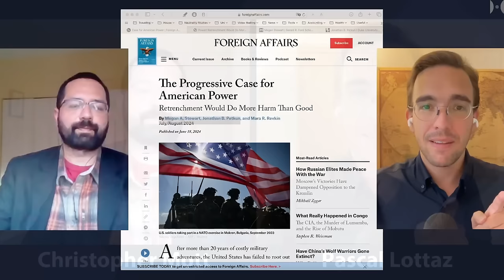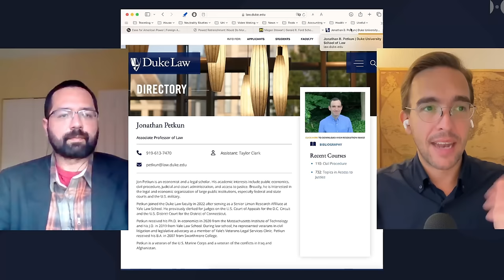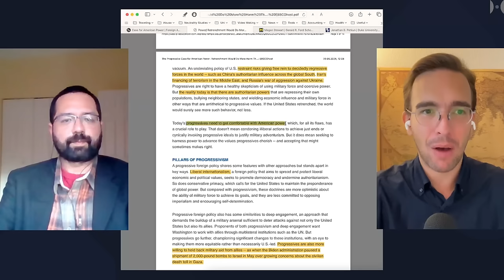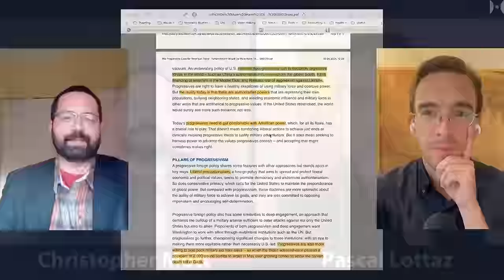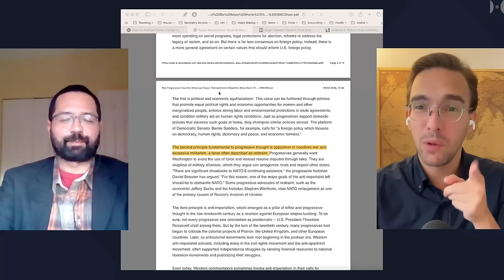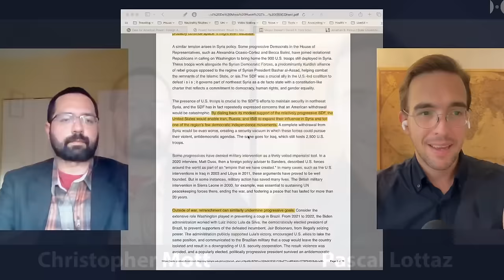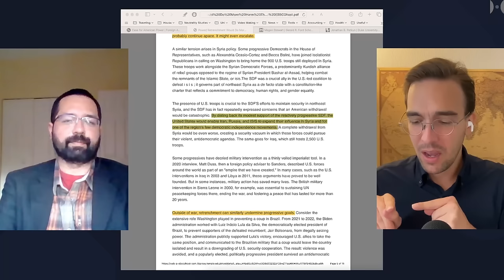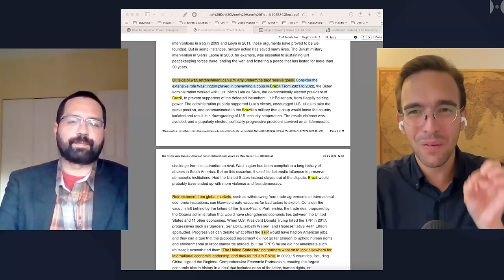You Won't Believe How PROGRESSIVES (!) Now Try To Sell You More War | Dr. Christopher Mott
Warmongering raises its ugly face in every corner of the US and Europe these days. And the progressive movement is no different. Here is an example of well educated, well established progressive liberal academics making the argument for even more US interventionism around the world. Most outrageously, they do so in the name of "fighting imperialism", accusing those who would want to use diplomacy and statesmanship in International relations and don't want the US Empire to span around the world, of hypocrisy. Shameless.

To help with this task I got again Dr. Christopher Mott with me. Chris is a scholar at the Institute for Peace and Diplomacy. He holds a Ph.D. in International Relations from the University of St Andrews and he is the author of the book “The Formless Empire: A Short History of Diplomacy and Warfare in Central Asia.”